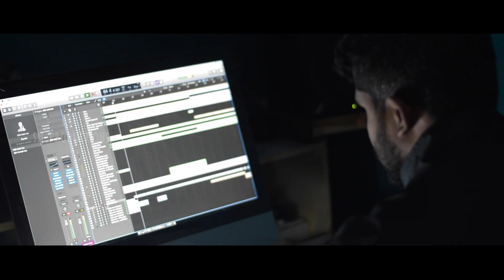MUNNERU | Tamil Musical Album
An IJ Rasool Musical Album

Cinematography, Music, Singing, Concept & Direction  IJ RASOOL
Lyrics Kathar Meera
Sound Design Kalidas Selvam
Edit Joshi AS